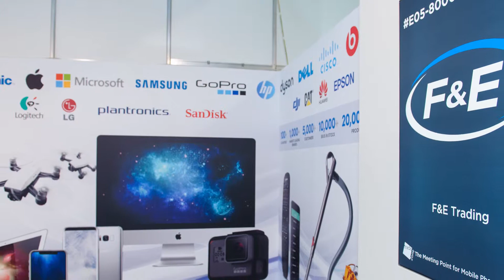F&E Trading Exhibiting with gsmExchange tradeZone @ CEBIT 2018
gsmExchange is delighted to welcome F&E Trading; one of the 70 major industry players exhibiting in the Distribution Pavilion at CEBIT 2018.